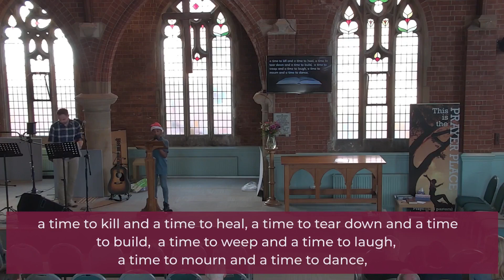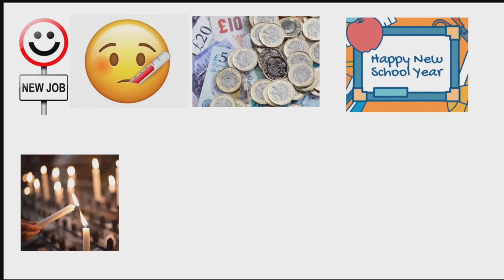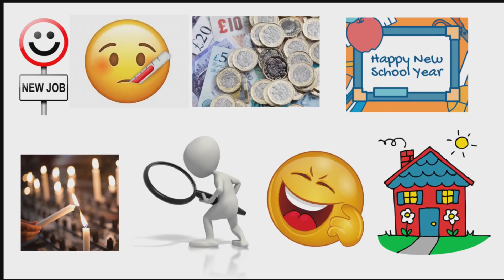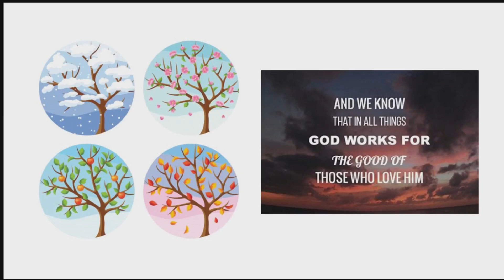This is the Season This is the Reason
Within the seasons of our lives there’s a time and a season for everything, and a reason for each season. As September is often a time for new starts and changes for many, we can be comforted by God’s words for us in these times.